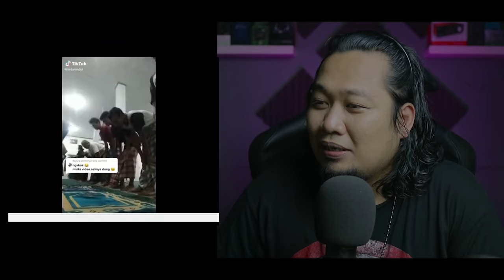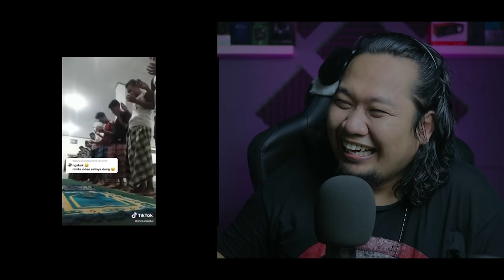SUPER PECAH 🤣❗ KOMPILASI VIDEO LAWAK PALING NGAKAK | REACTION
SALAM SEMUA..!!!

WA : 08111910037